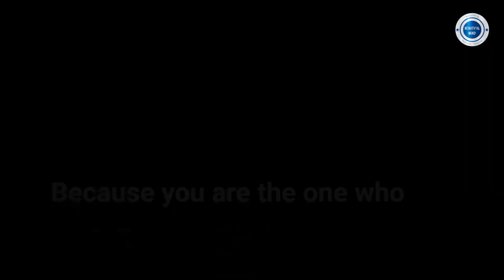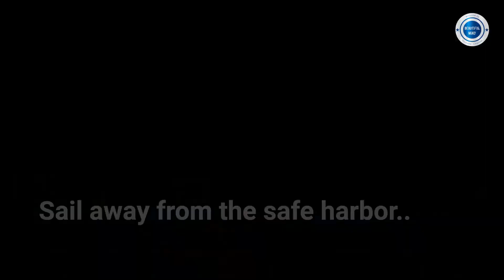The Journey of Life | Motivational Quotes | Motivational Video | Beautiful Mind Channel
I hope anyone who watches this video will have the courage to decide their life path based on their dreams, passion, and hopes.